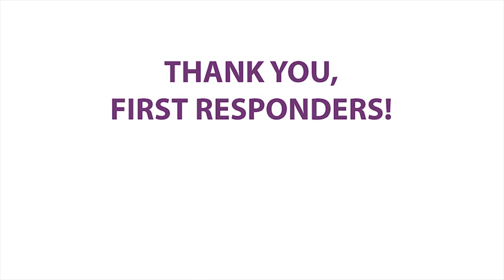First Responders Show Support For Morris Hospital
On April 23, 2020, Grundy County Emergency Management gathered first responders from throughout the area to show thanks and appreciation to our staff. It was amazing, with emergency response personnel and vehicles from Braidwood, Channahon, Coal City, Dwight, Grundy County Emergency Management, Grundy County Sheriff, IDNR, Illinois State Police, LyondellBasell, Mazon, Minooka, Morris, Seneca, and South Wilmington. By the time the last vehicle entered the parade route, our entire hospital campus was encircled by red and blue flashing lights. What a touching display of support and appreciation from our fellow heroes in our community. Thank you.